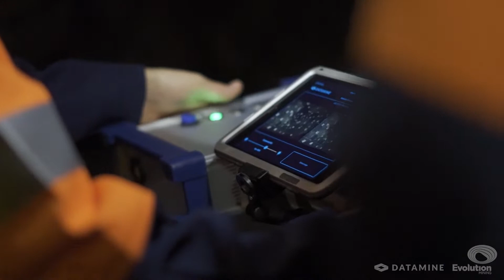Evolution Mining - Testing the MKIII at Cowal Mines - Preview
A short preview to our Sirovision Product Manager, Ian Anderson taking our new MKIII Underground rig to Cowal Mines in West Wyalong. The team there could see the stark differences in size and weight at first glance, and we were fortunate enough to document parts of the site visit. More videos to come soon so please keep updated on our LinkedIn or contact your local Datamine office

Film Credit: Studio Haiku